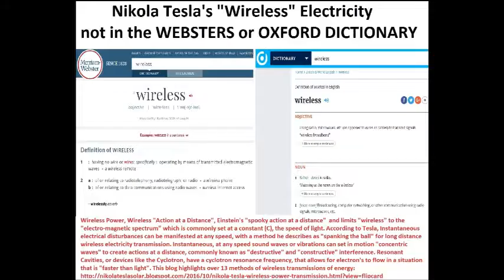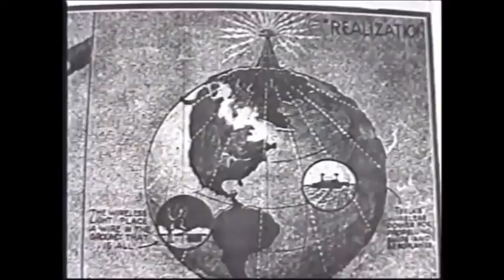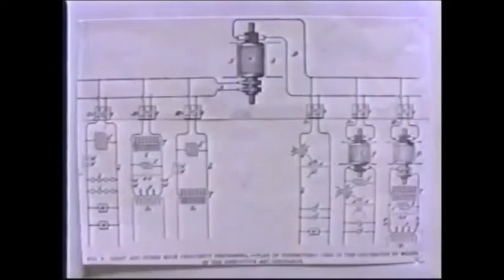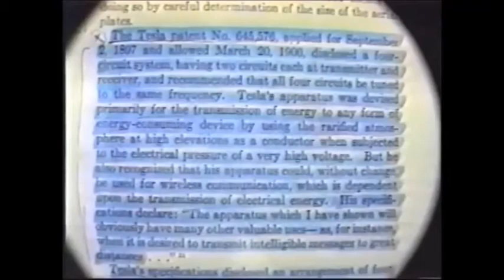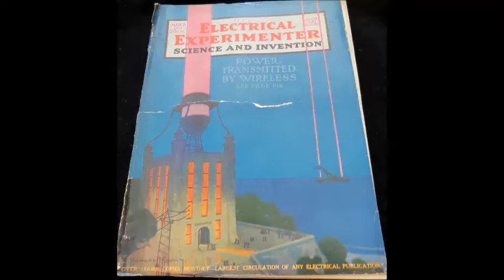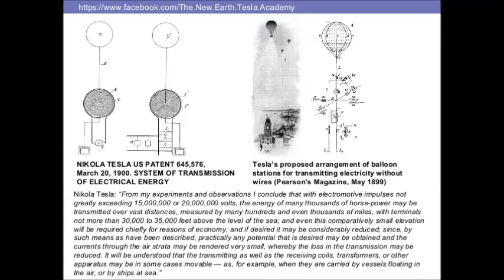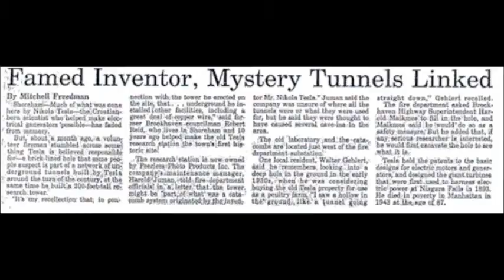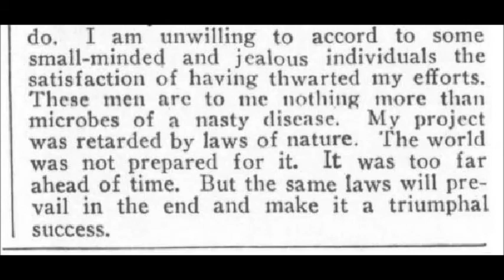Bernie Sanders on Nikola Tesla Free Energy Wireless Transmission of Power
Bernie Sanders recognizes Nikola Tesla's Free Energy at his commencement speech at Johnson State College, May 13th 2017 -- Nikola Tesla last articles including "Powered by Wireless" March 1920 Electrical Experimenter renamed (Science and Invention page 1118) containing Tesla's hard to find last publication on Wireless Power Transmission using UV Ray Generators, Radio Wave power traveling the "Skywave" in the Ionosphere for Wireless Powered Airplanes & Wireless Ships at Sea -- Electrical Experimenter June, 1919 My Inventions Part V - The Magnifying Transmitter is “ALADDIN’S LAMP”. The “Magnifying Transmitter” was the product of labors extending through years, having for their chief object the solution of problems which are infinitely more important to mankind than mere industrial development. -- The Electrical Experimenter, March 1916 - The Smithsonian Libraries - "The Tesla Destroyer", later called the "Death Ray" -- Tesla's Death Rays -- More at the Tesla Leaks Blog sean spicer returns snl Saturday night live